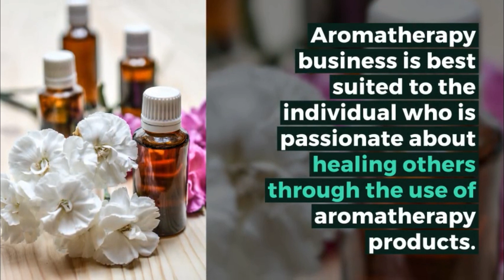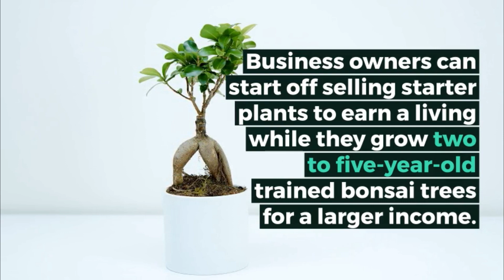5 Unique Business Ideas Which You Can Start Today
5 Unique Business Ideas Which You Can Start Today.
1. 3D Printing Design Business
This business is great for artists, particularly those who have created physical works (such as statues and carvings) before. The most important part of this job is being able to take a good idea and use a combination of software and artistic skill to make it into a reality.
2. Aromatherapy Business
Aromatherapy business is best suited to the individual who is passionate about healing others through the use of aromatherapy products. This business requires creativity, aromatherapy entrepreneurs must be disciplined enough to pay close attention to operational details, and innovative in expanding their ventures.
3. Bonsai Tree Business
This is a wonderful business for gardeners, tree aficionados, stay-at-home workers, and lovers of miniature objects. Business owners can start off selling starter plants to earn a living while they grow two to five-year-old trained bonsai trees for a larger income. It's a great opportunity for someone who doesn't have a lot of space to work with.
4. Christmas Lights Installation Business
Many people and businesses enjoy having decorations during the holiday season. Not everyone, however, likes decorating or is physically able to. Christmas lights installation businesses provide holiday decorating services for individuals and businesses who want or need assistance with the put-up and take-down of lights and other decorations.
5. Dried Flower Business
A dried flower business will sell dried flowers to hobbyists or craft stores. This business is excellent for someone who loves to spend time in their garden, and who understands how plants react to a variety of different circumstances. You don’t need to have formal education in botany, but you should be willing to experiment with different types of techniques and plants.
So these are the 5 Unique Business Ideas Which You Can Start Today.
In this channel you will get information on small business, investing, business tips and make money online tips. Bye.

★☆★ MUSIC CREDIT ★☆★

★☆★ ABOUT STARTUP BUSINESS IDEAS ★☆★

Please note that the information which is provided under this video may vary from one location to other location. We request all of you to do proper research and due diligence before embarking on any business. Startup Business Ideas will not be responsible for any kind of business loss which happen before and during the business from the information provided in this video or this channel.